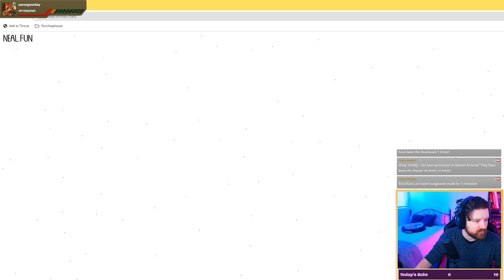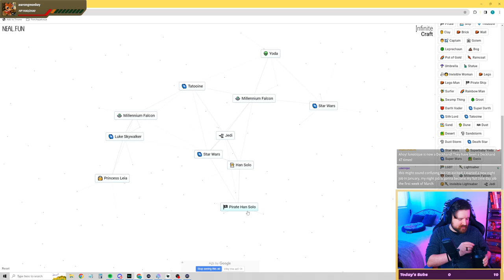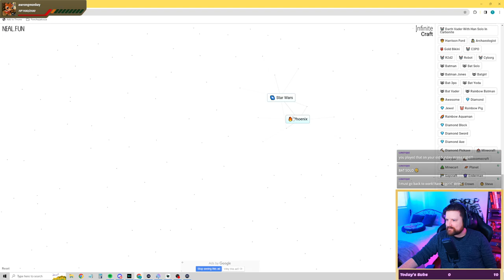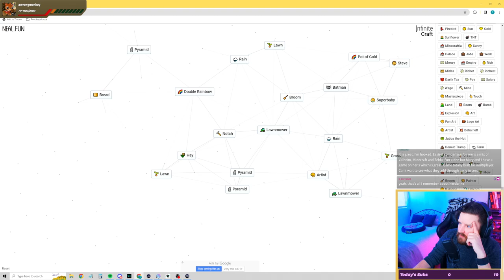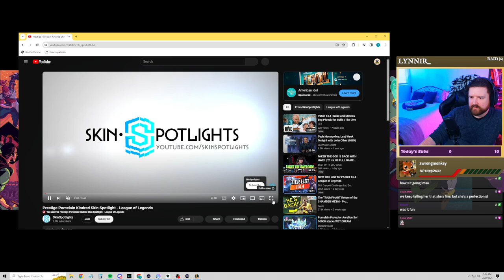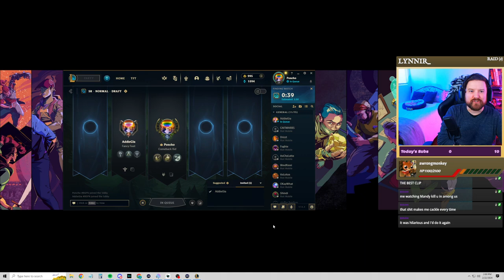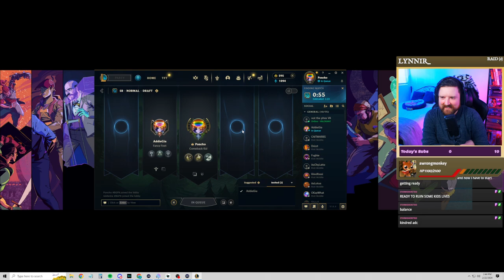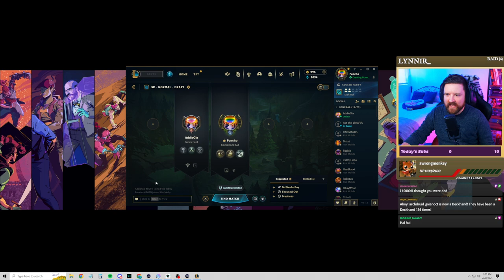VOD: Making Poncho in Infinite Craft & Then League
This is a recorded VOD of a twitch stream from 02.22.24